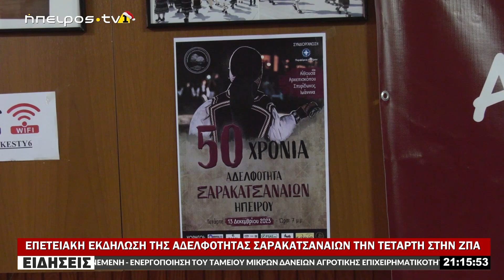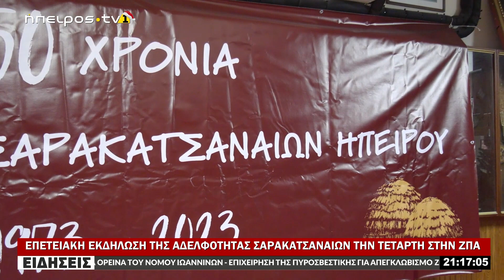ΕΠΕΤΕΙΑΚΗ ΕΚΔΗΛΩΣΗ ΤΗΣ ΑΔΕΛΦΟΤΗΤΑΣ ΣΑΡΑΚΑΤΣΑΝΑΙΩΝ ΤΗΝ ΤΕΤΑΡΤΗ ΣΤΗΝ ΖΠΑ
||ΕΠΕΤΕΙΑΚΗ ΕΚΔΗΛΩΣΗ ΤΗΣ ΑΔΕΛΦΟΤΗΤΑΣ ΣΑΡΑΚΑΤΣΑΝΑΙΩΝ ΤΗΝ ΤΕΤΑΡΤΗ ΣΤΗΝ ΖΠΑ 11/12/2023